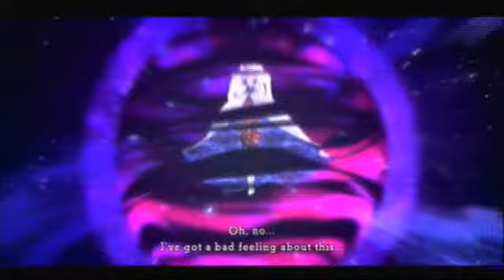Spoiler Alert Episode 13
This episode contains an adventure into another world. In a very recent game.